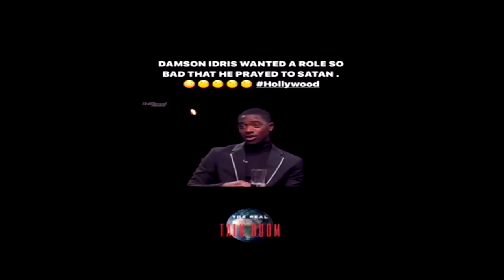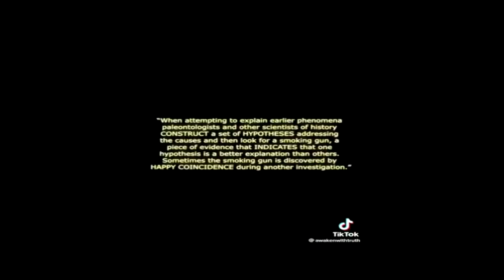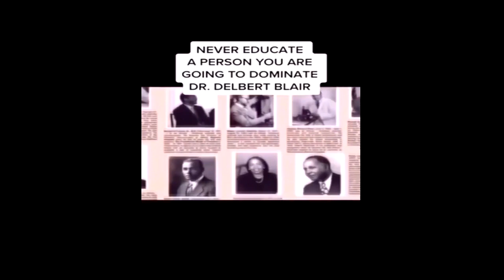Serious Content That Will Change Your Mind About EVERYTHING!!!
MIND ALTERING TikTok Videos That Will Change How You See EVERYTHING!!